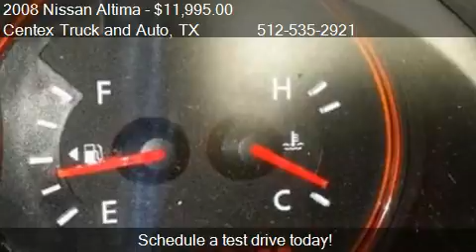2008 Nissan Altima 2.5 S for sale in Dripping Springs, TX 78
This 2008 Nissan Altima 2.5 S is for sale in Dripping Springs, TX 78620 at Centex Truck and Auto.
Engine: 4-Cylinder
Transmission: Continuously Variable
Color: BLACK
Mileage: 94000
Contact Centex Truck and Auto 27950 R.R. 12 Dripping Springs, TX 78620 to test drive this 2008 Nissan Altima 2.5 S today.